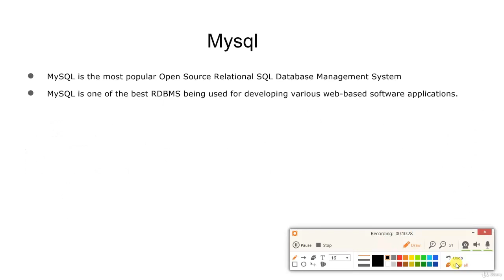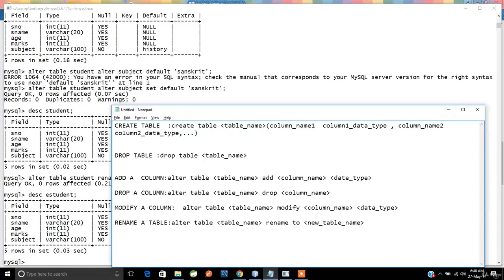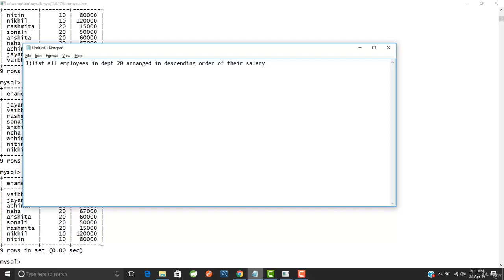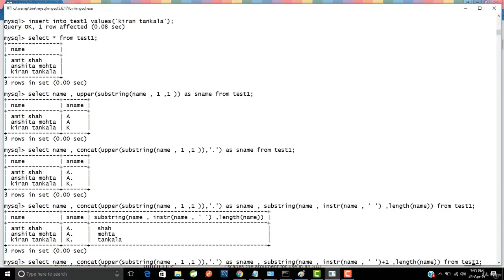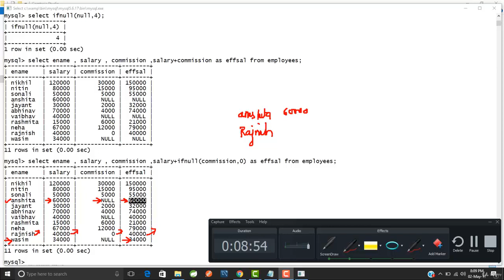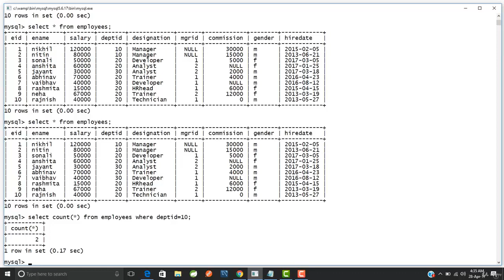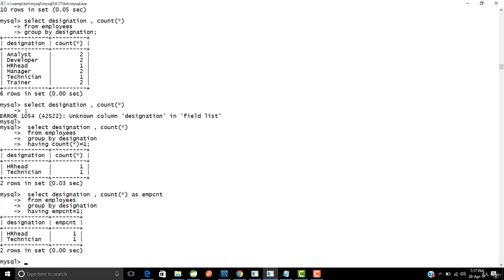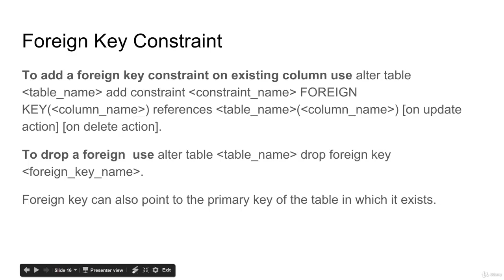MySQL Database Full Course Part 1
Welcome to the course "MySQL Database Complete Tutorial: Go from zero to hero". In this course you will learn about MySQL Database from scratch. We will assume that you are a complete beginner and by the end of the course you will be at advanced level. In this complete course you shall get demonstration of every single topic that we have explained. This course is fully practical without neglecting the theories and basics.

    Learn and Understand MySQL Database From scratch
    Learn The Basics Of MySQL Database
    Learn Advanced Of MySQL Database
    Learn About MySQL Database With Hands-On Tutorials
    A Complete Course Explaining About MySQL Database
    Step by Step Instructions So That You Can Go From Zero to Hero!
    A Guide To Use These Skills To Get A Better Job And Making Money Online As A Freelancer
    Get Answers To Your Every Single Question From An Experienced It Professional